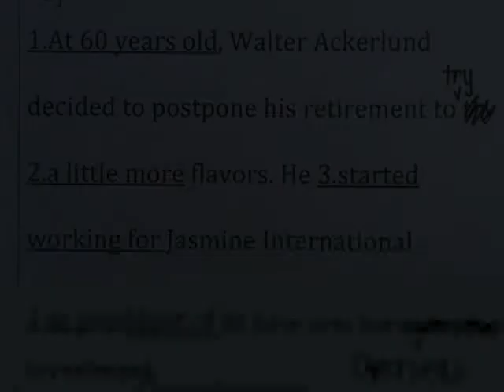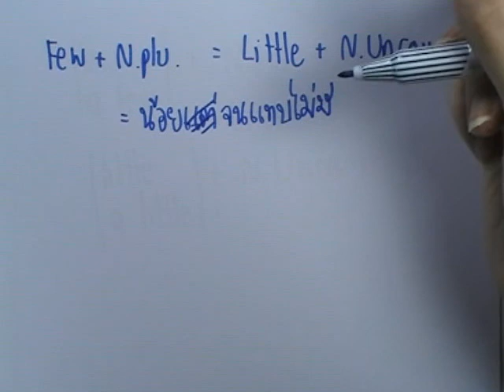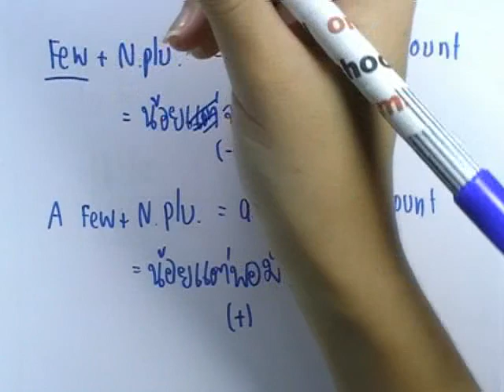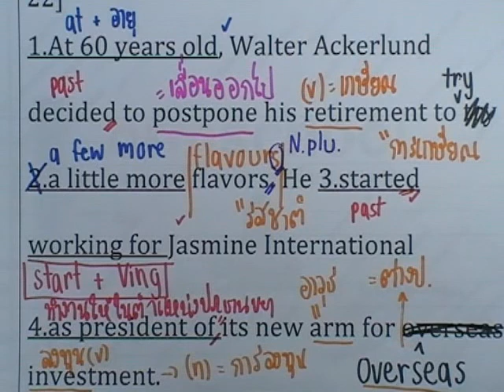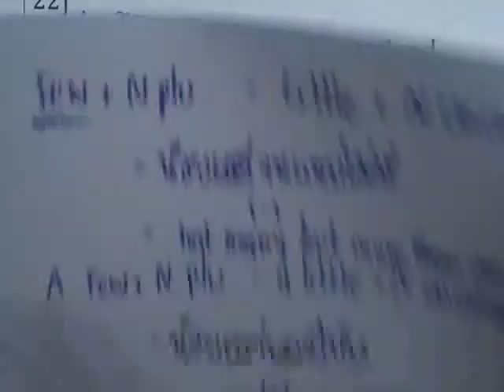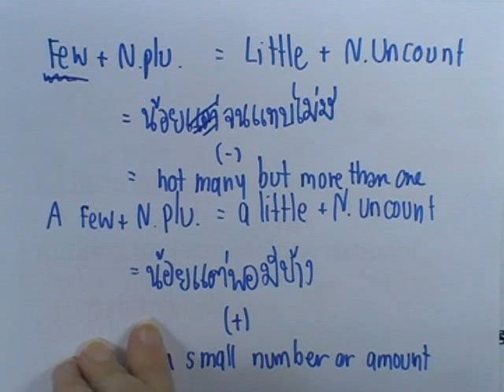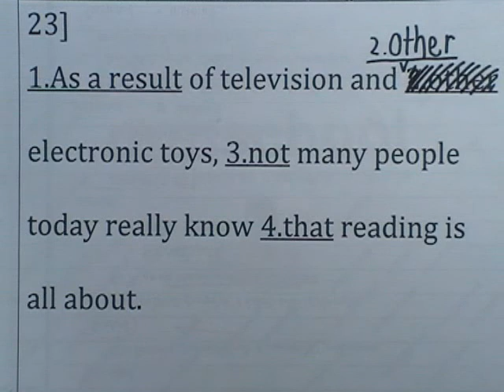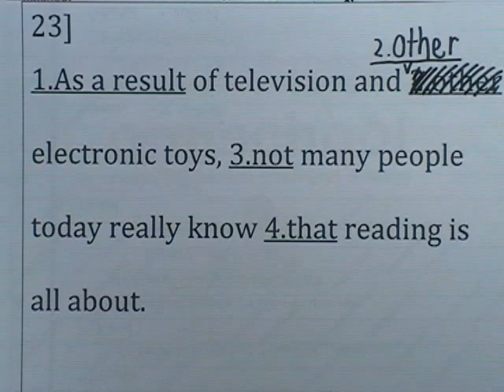5Error ; TU-GET ตอน12